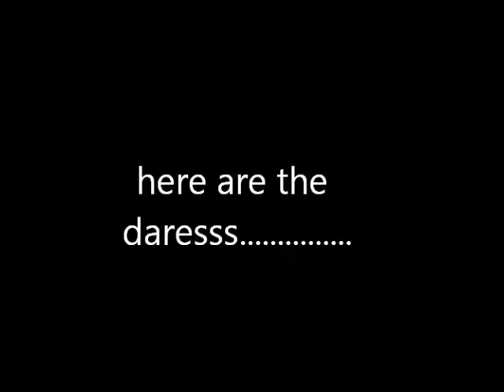Here are the dares.....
Here it is Guys Enjoy!